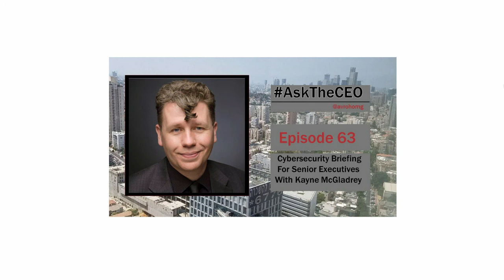Cybersecurity Briefing for Senior Executives With Kayne McGladrey: AskTheCEO Episode 63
Kayne McGladrey is an Award-winning Business Driver, Account Hunter and Servant Leader who's led a very successful career in professional services and high-tech environments.

Previously, he held leadership positions in professional services management, systems engineering, solutions delivery, program implementation and large-scale budgeting with Centrify Corporation, AT&T Wireless and other high-tech firms in the US and Canada. He built and led multi-functional teams through practice startup, sales support, and IT operations.

He also served as Chairman of the eight-person Executive Board with the 5th Legislative District, representing 300,000 voters in Washington State between 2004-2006.

Kayne is also an industry expert in Cybersecurity.

Avrohom Gottheil helps business owners grow their companies faster through thought leadership. He is a Top-ranked global IoT expert by Postscapes.com, followed worldwide on Twitter, and a frequent speaker on using technology to accelerate revenue growth.

AskTheCEO was founded with a mission to create an online platform where people can go to learn about the latest in technology, without a sales pitch or call to action.

CEOs are invited to a one on one interview, where they are presented as an Industry thought leader. CEOs are asked questions that empower them to tell their unique story in an authentic manner, where they connect with the audience on a personal level.

During the interview, you will have the opportunity to answer prepared questions from our global audience to generate greater credibility.

As part of the AskTheCEO community, you will have the capability to leverage a global network of high-tech players in IoT, AI, AR, VR, Cybersecurity, and more.

SHOW NOTES:
[01:23] What are the most pressing Cyber threats to businesses?

[03:30] Why is diversity, and hiring more women, so important for Cybersecurity?

[07:54] Why do cybercriminals go after our data?

[24:11] With cybercriminals spoofing GPS signals, how concerned should we be about them redirecting self-driving cars?

[25:21] What's next in Cybersecurity and Cybercrime?

[31:40] Where do Entrepreneurs go wrong?

[37:19] Social Media today is essential in business. Is there any danger in being "too social" on social media, and sharing too much private information, that cyber thieves might use against us?